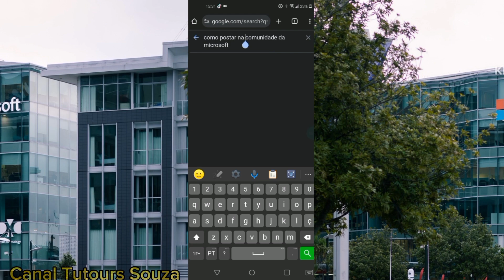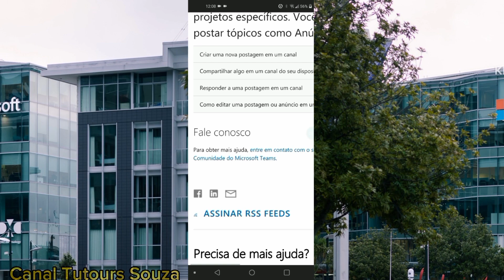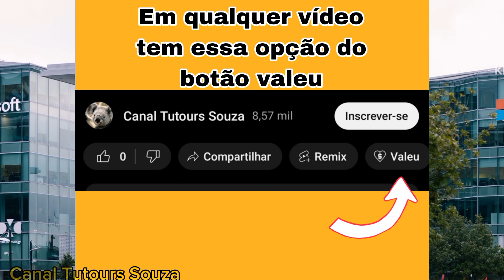✅(RESOLVIDO) Como Falar No Chat Da Microsoft Para Recuperar Conta Outlook Hotmail Live 2024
Como Falar No Chat Da Microsoft Para Recuperar Conta Outlook Hotmail Live 2024
SUPORTE CHAT TEAMS MICROSOFT
Abra esse página e clique no link abaixo de fale conosco conforme o vídeo.

Hoje você vai saber como falar no chat da Microsoft para recuperar conta Outlook Hotmail Live é um tutorial agora de 2024 Porém você vai conseguir executar esse passo a passo em qualquer ano que você tiver vendo esse tutorial suporte chat Microsoft teams.

Muita gente perde o acesso à conta da Hotmail Outlook Live da Microsoft não terem mais um número alternativo para receber o código ou um e-mail alternativo também para receber o código diante disso vai para aquele formulário onde não consegue responder algumas perguntas e diante disso fica muito difícil para recuperar a conta Hotmail Outlook Live da Microsoft é muito importante que você deixe as suas informações pessoais sempre atualizadas para evitar esse tipo de coisa não existe coisa mais chata quando você tenta recuperar sua conta Hotmail Outlook Live da Microsoft e se depara com o número de telefone que você não tem mais acesso e muitas vezes você não consegue recuperar por esse motivo e o interesse desse vídeo é justamente você está falando com o suporte chat teams da Microsoft para assim ver se consegue ter a sua conta de volta.Não pense 2 vezes se você está enfrentando qualquer tipo de boqueio em sua conta hotmail outlook live da microsoft essa é uma boa oportunidade para resolver o bloqueio da sua conta converando com chat da microsoft.

Espero que esse vídeo seja útil e faça com que você consiga recuperar sua conta Outlook Hotmail Live da Microsoft rápido e fácil conversando com o suporte chat microsoft teams.